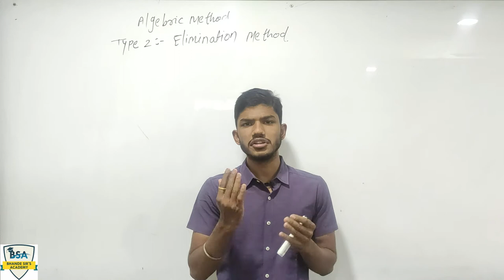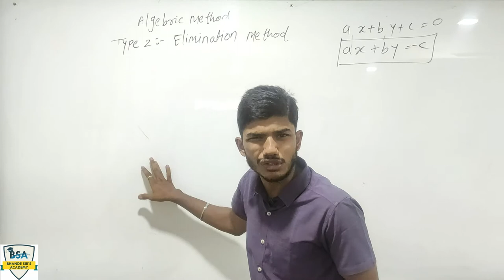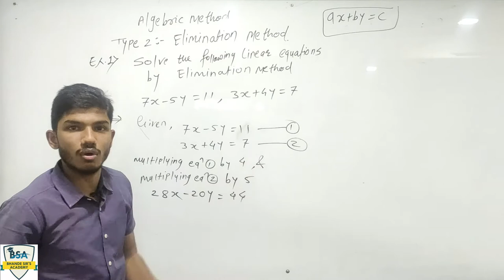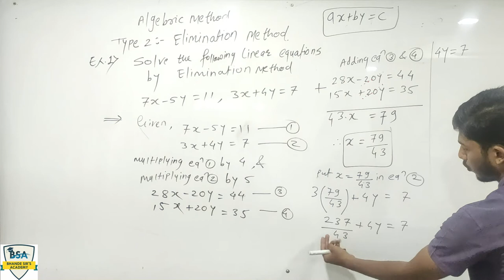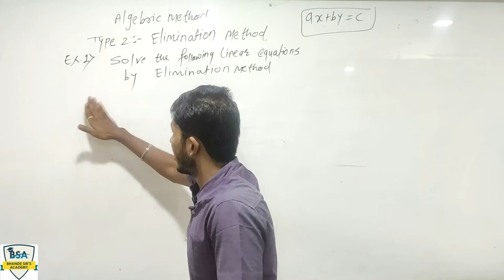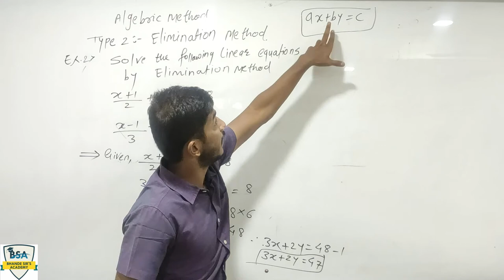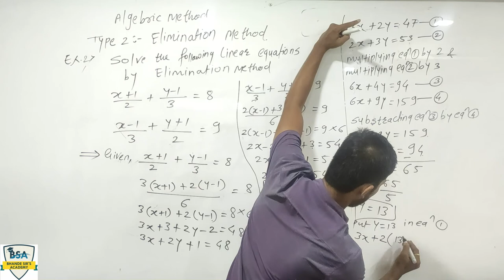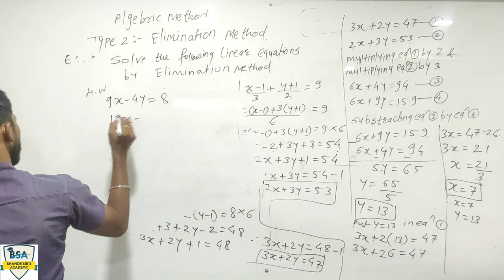Foundation Maths #06#Algebric Method#for_#10th_&_#11th_ Science